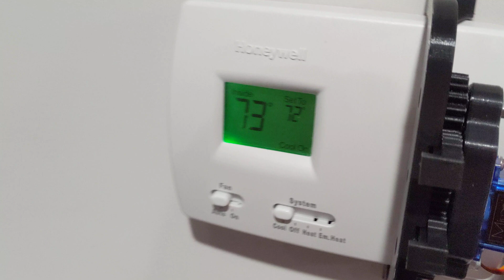Button-Bot Test 3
I'm working on a wifi-controlled button pressing robot for my thermostat.